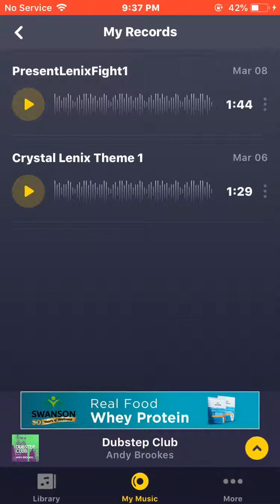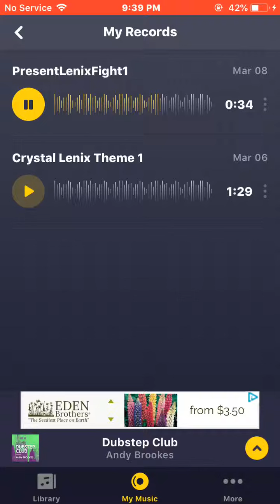Music files (I put myself as the wallpaper)